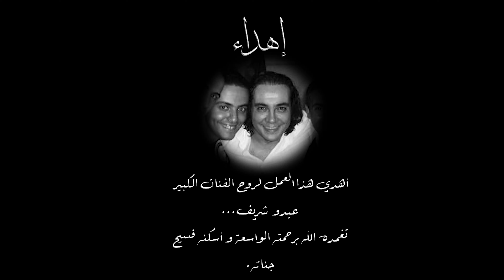حال الدنيا - ياسين كاك | Hal Eddenya - Yassine Kak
كلمات الأغنية

هذا حال الدنيا
حتى حبيب وقت الشدة ما لقيته جنبي
نطيح نوض و نعيا
كل باب من أبواب العباد مسدود فوجهي
إلا بابك يا رب
ندعيك تستجيب و تعطيني سؤالي
بالرحمة ليا قريب و تشوف من حالي
هذا حال الدنيا الفانية
يا ربي تختم لينا بالفرحة الغالية
و تداوي الجراح
و تنسينا ف اللي راح
عليك يا قلبي بالصبر
خلي الشكوى لله هو وحده اللي تسأل
و إذا يمهل الظالم
ما ينساش المظلوم و يحق الحق و ما يهمل
يا العالم ما بيا
إذا حكمت الأقدار يا ربي تحن عليا
حكمت الأقدار يا ربي تحن عليا